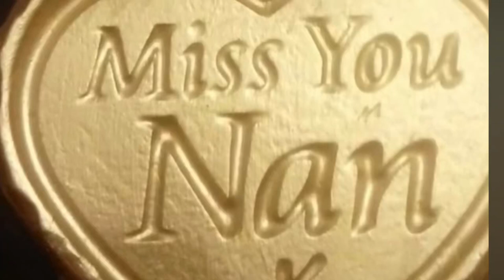14 years ago today nan Missing you so much gone but not forgotten 2024